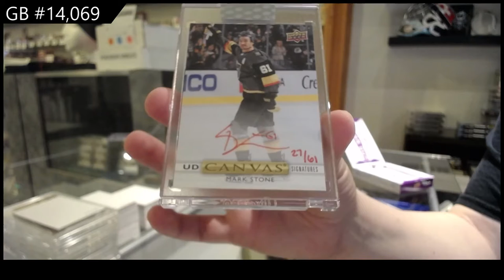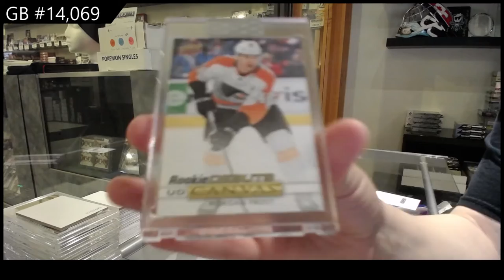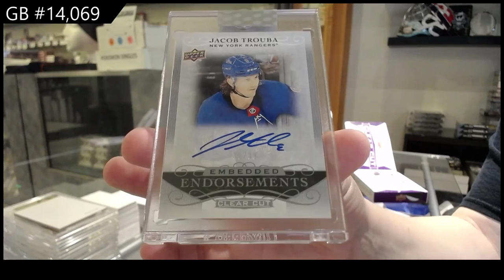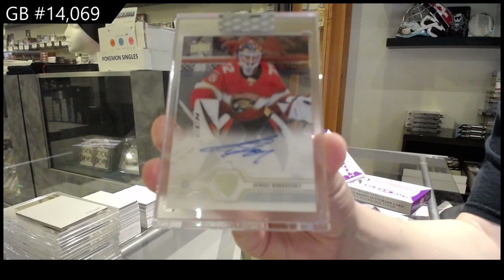19-20 Upper Deck Clear Cut Hockey 5 Box Break - C&C GB #14,069